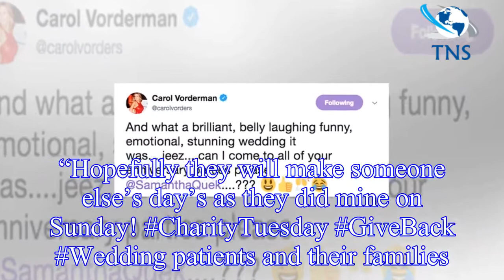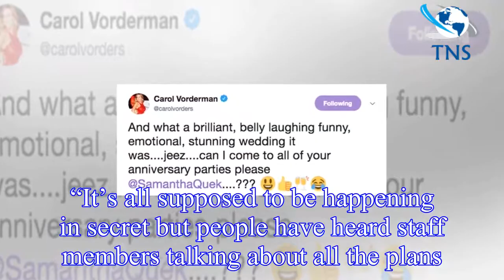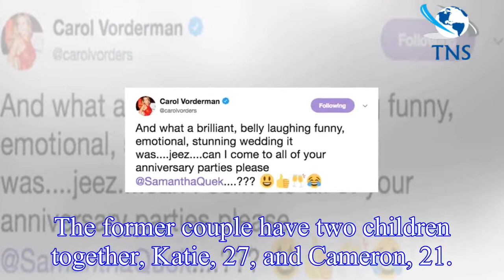Carol Vorderman: Ex Countdown star gives insight into ‘emotional’ wedding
Carol Vorderman, 57, was referring to Hockey star Samantha Quek, who recently donated her wedding flowers to a charity cancer centre.
Samantha, 29, tied the knot with Tom Mairs on Sunday and shared a